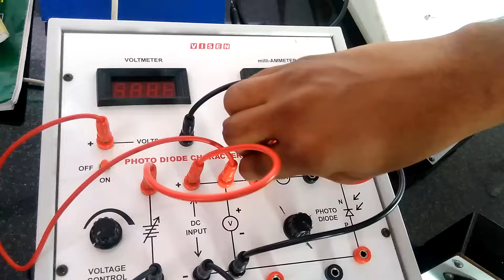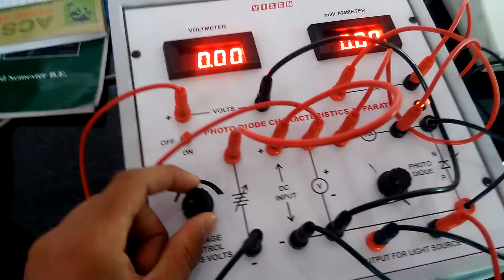VTU l Physics Cycle l Physics Lab l Photodiode Charachteristics Apparatus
VTU l Physics Cycle l Engineering Physics Lab